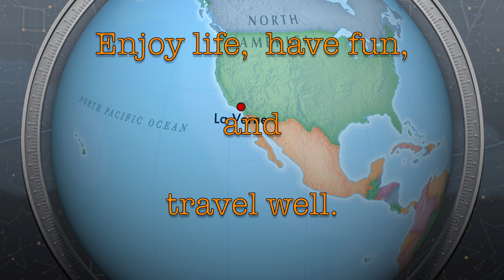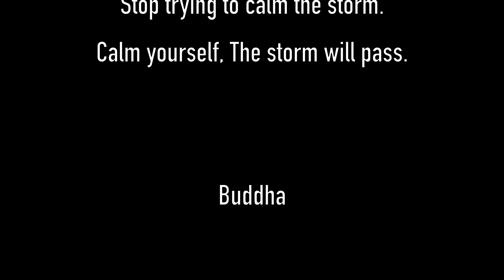Basketball and Friends, November 17, 2022. Part 1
Thank you every body for coming by and watches the videos.  I hope everyone is doing well.

Tonight, Uli is missing from all the action. lol

We did pick up a new person, Sam.  We hope to see Uli after the holidays, Thanksgiving break... No exercise for this coming week.  We will be eating turkey and gravy.

Tony, I hope you celebrate it over there too.  Anyway enjoy your holiday and be safe.  We will see you all the week after. Enjoy.